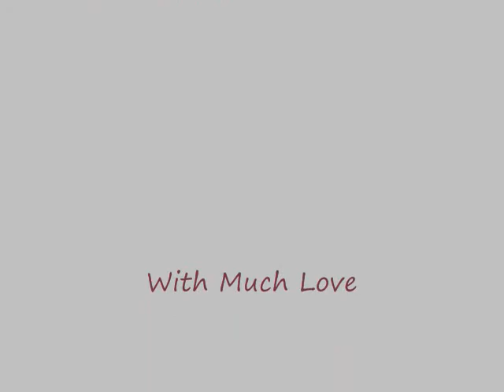2013 Legacy of Migliore to the sound of Royals Tiny Empires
This is just a lovely recap on the year. I love you all and Happy Holidays! Tiny Empires land of Legacy of Migliore